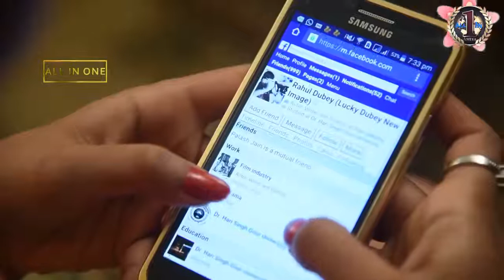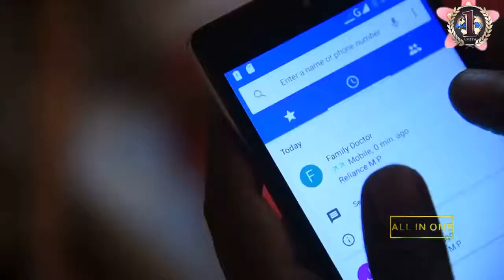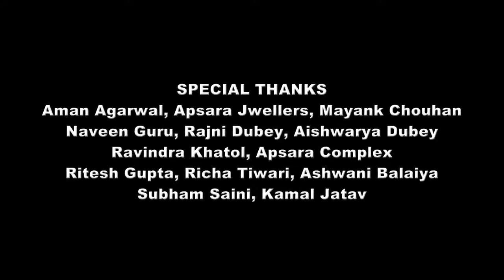Love Connection -- Full Video -- Emotional Love Story -- Ishq Mubarak -- Rahul Dubey -- Divya Singh